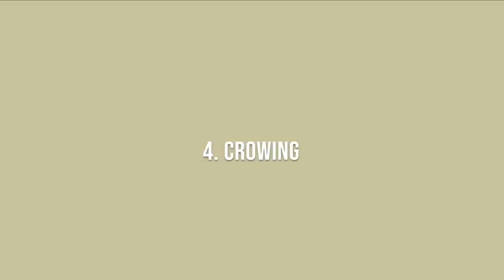ROOSTERS 101: Know These 6 Things BEFORE You Bring Home A Cockerel | Spurs, Protection, & Crowing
Roosters are a whole different ballgame. Make sure you're prepared for these 6 key differences before you bring one home. Click "SHOW MORE" for more resources below!

MY FAVORITE GARDENING GEAR

"No-Crow" Collar
Spur Cover

0:00-0:40 - Intro
0:41-1:42 - Air Predator Protection
1:43-3:03 - Aggression
3:04-4:18 - Training
4:19-5:48 - Crowing
5:49-6:30 - Fertilized Eggs
6:31-7:49 - Spurs
7:50-8:43 - Final Thoughts

We're not experts, so we always recommend talking to the pros for the best advice. This comes at no extra cost to you. Thanks!